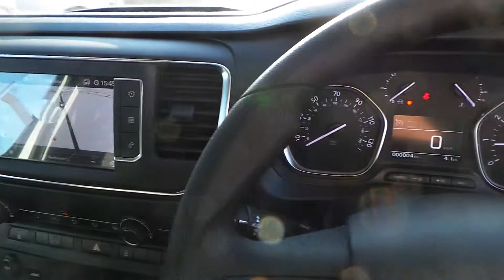white expert pro plus 020